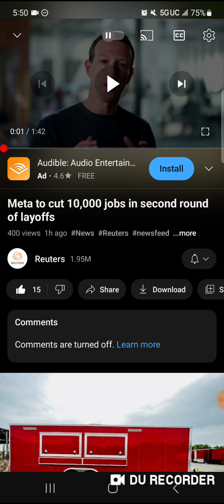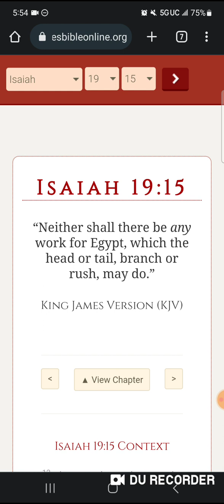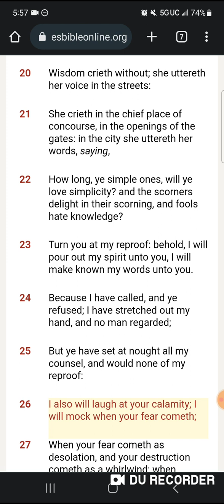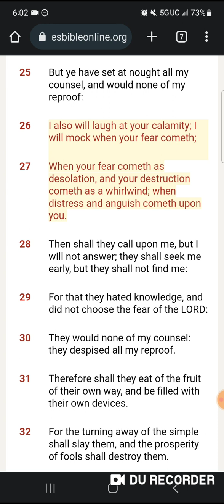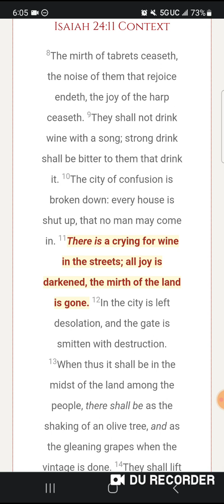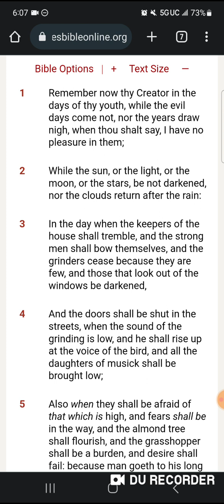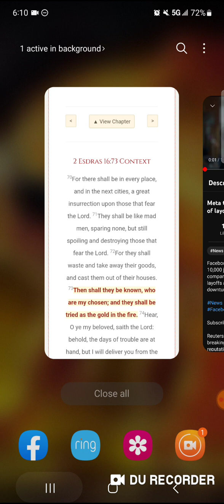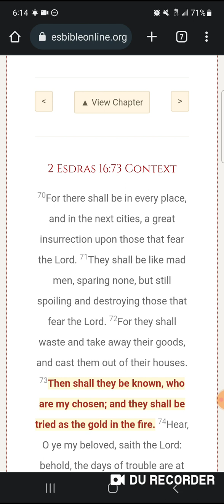More good news... More Fired... More Fired!!!